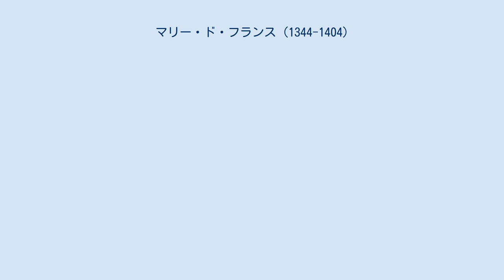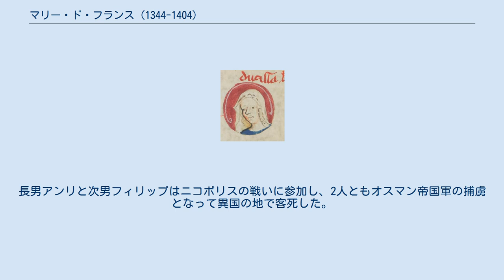マリー・ド・フランス (1344-1404)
フィーユ・ド・フランス
マリー・ド・フランス（Marie de France, 1344年9月18日 - 1404年10月15日）は、フランス王ジャン2世の娘で、バル公ロベール1世の妻。
 ジャン2世王とその最初の妻ボンヌ・ド・リュクサンブールの間の第8子、四女として、サン＝ジェルマン＝アン＝レーに生まれた。
1364年にバル公ロベールと結婚した。
夫は元はバル伯爵だったが、1354年にマリーの母方の叔父神聖ローマ皇帝カール4世によってバル公爵およびポンタ＝ムッソン侯爵に昇格を許された。
 マリーは読書家で、数多くの書籍を集めた図書室を所有しており、その書籍のジャンルも非常に幅広かった。
図書目録には物語や詩だけでなく、歴史や神学に関する著作も含まれていた。
 詩人ジャン・ダラスは、『メリュジーヌ物語』をバル公爵夫人マリーに献呈し、この本はマリーの子供たちの政治教育の助けとなればと思って執筆した、と献辞で述べている。
 マリーの息子たちは多くが戦場で命を落とした。
長男アンリと次男フィリップはニコポリスの戦いに参加し、2人ともオスマン帝国軍の捕虜となって異国の地で客死した。
四男エドゥアールと六男ジャンも、1415年にアジャンクールの戦いで戦死した。